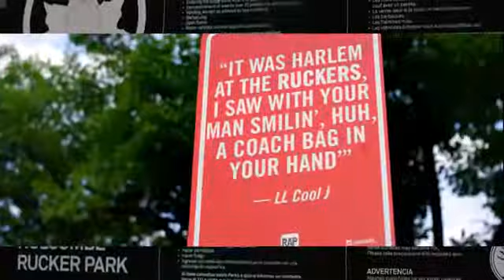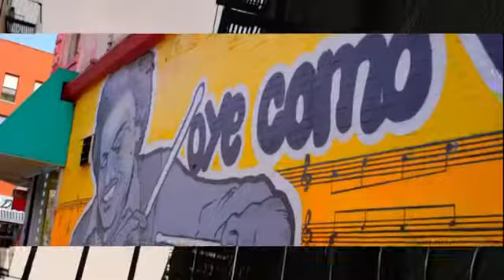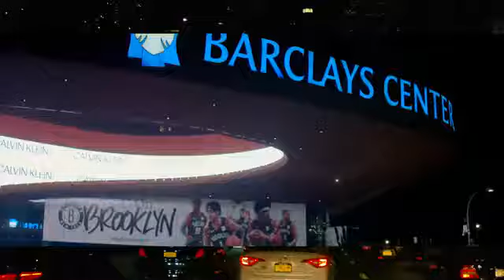Jim Jones - NYC 2019 (Official Video) ft. Fat Joe